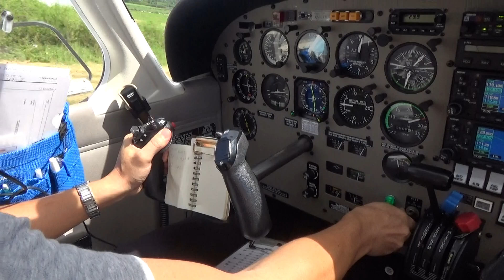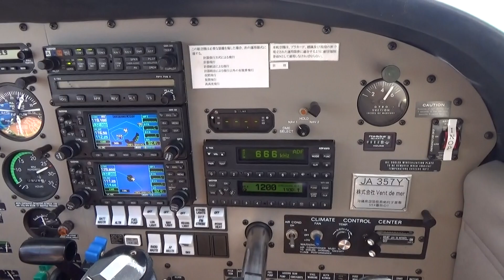プライベート空港離陸 Pilot Cockpit view 伊是名島 short field take off from Izena (Okinawa)Island Private Strip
プライベート空港離陸 Pilot Cockpit view 伊是名島　short field take off from Izena (Okinawa)Island Private Strip , take off with flap down , alarm sound just after airborn informs still flap down. 離陸直後の警報音はフラップ下げのまま車輪を格納したから。（着陸時にラップ下げる動作をしながら車輪出し忘れを防ぐもの。）